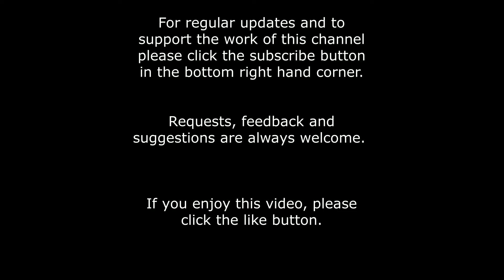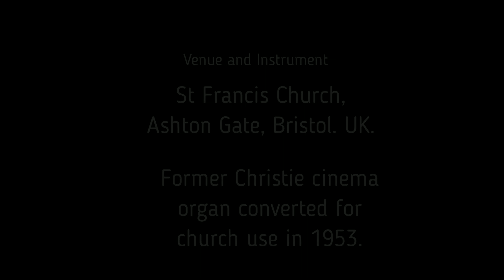Hymns For Harvest - For The Fruits Of His Creation (tune: Ar Hyd Y Nos) Organ Instrumental & lyrics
An organ instrumental recording with an introduction and full lyrics of the harvest hymn "For The Fruits Of His Creation" set to the Welsh tune "Ar Hyd Y Nos".